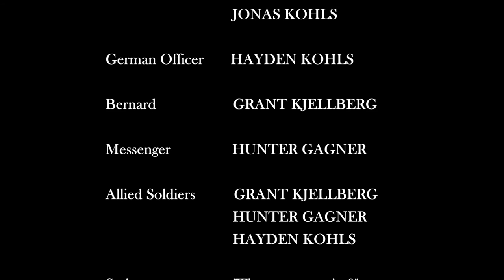Battle of Lys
"The story of a German machine gun unit left for dead"

In 1918, the Germans were desperate to make one last offensive before their resources ran too low to continue fighting. When U.S. soldiers came and reinforced the Allied lines, General Erich Ludendorff shifted his focus to the north, where he hoped to corner the Allies against the English Channel. The Germans came to the Lys river and needed to break through the British lines if they were to last any longer in the war.